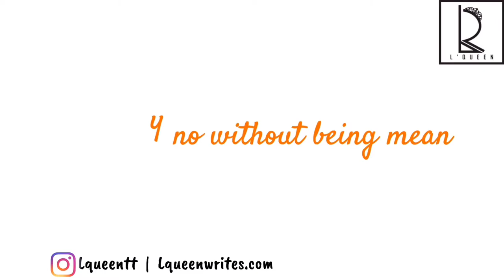HOW TO SAY NO TO ENTITLED PEOPLE WITHOUT BEING MEAN | TOLU SEYI-DANIEL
How to say no to entitled people without being mean

👉🏾Filming Equipment